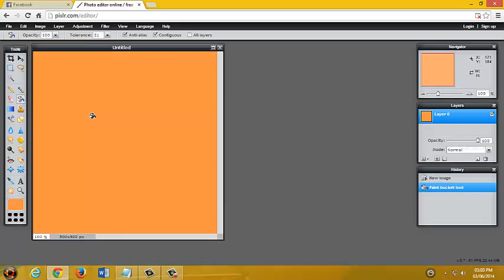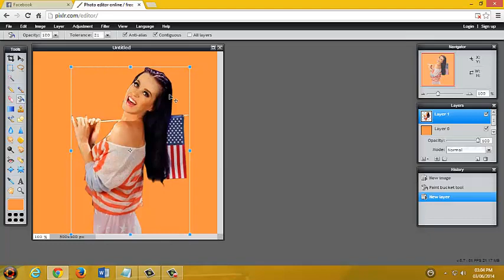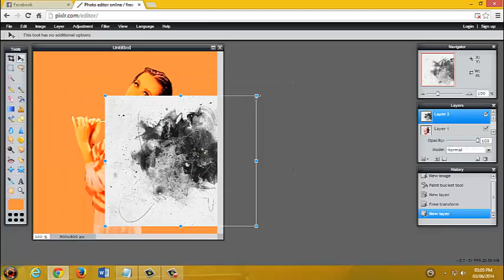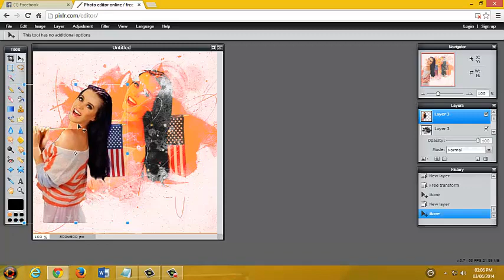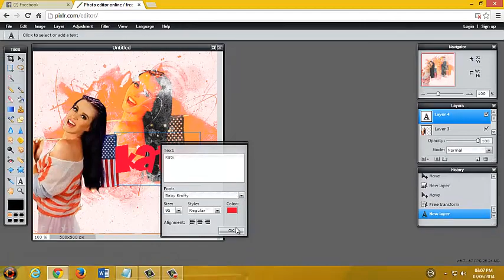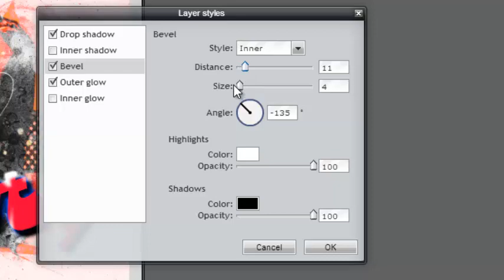How to blend l Pixlr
I'll teach u how to blend in pixlr :))))))
The font is Baby Kruffy :)